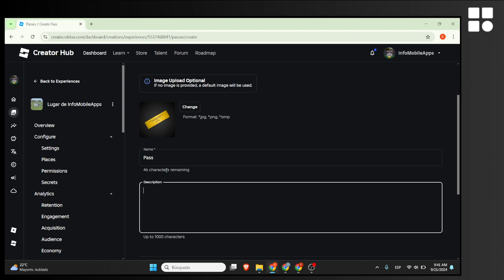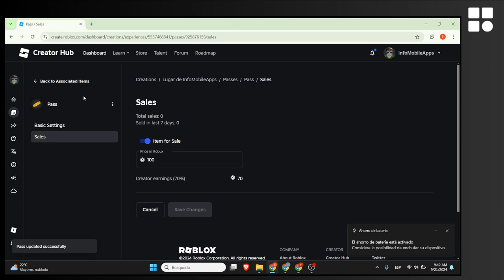Cómo crear un GamePass en tu juego en Roblox - Guía Completa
Cómo establecer un GamePass en tu juego en Roblox - Guía Completa